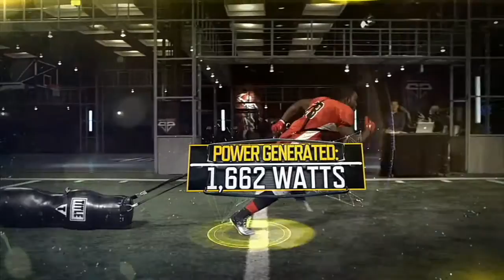Sport Science Montee Ball tested with SMARTSPEED